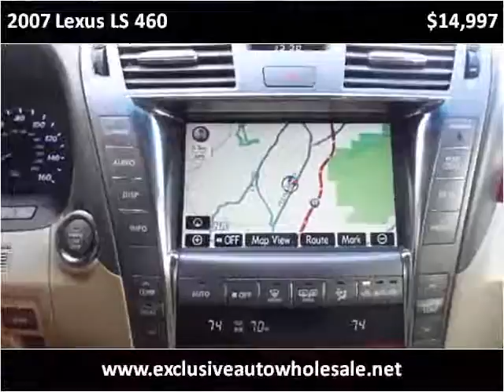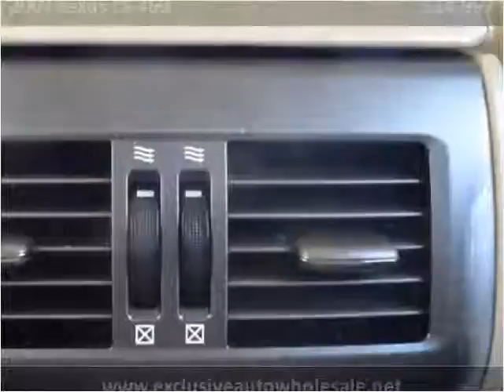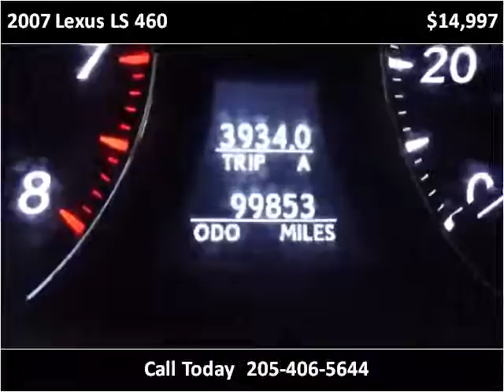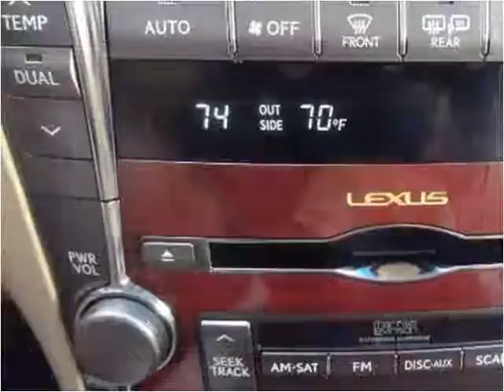2007 Lexus LS 460 Used Cars Pelham AL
This 2007 Lexus LS 460 is available from Exclusive Auto Wholesale.